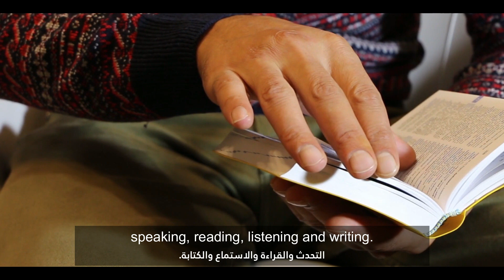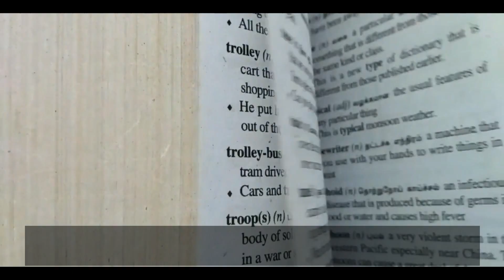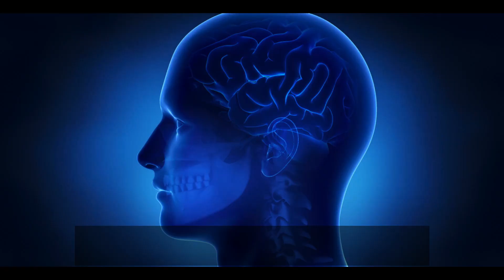كيف تحسن مستواك في اللغة الإنجليزية؟ - How To Improve Your English?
As promised, here after some useful links to improve your English.
Enjoy and keep learning :)

كما وعدتك، إليك بعض الروابط المفيدة لتحسين لغتك الإنجليزية
استمتع واستمر في التعلم :)

1. Websites:
BBC: bbc.co.uk/learningenglish
ENGLISH CLASS 101: EnglishClass101.com